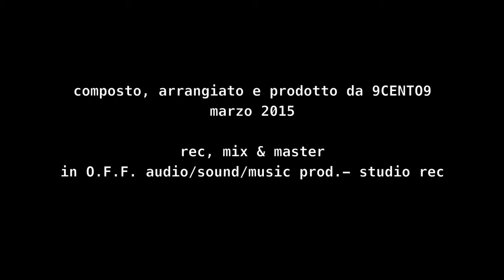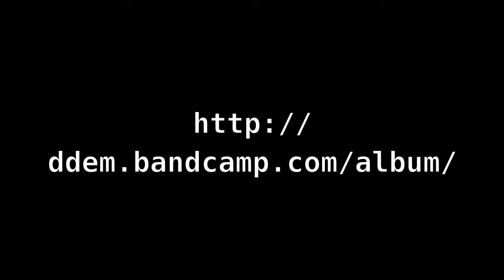9CENTO9 - ExExEx Vol.1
9CENTO9 - ExExEx Vol. 1
Nuova audio produzione

All Tracks written, arranged & produced by 9CENTO9

Recorded, Mixed & Mastered by 9CENTO9 in O.F.F. audio/sound/music Prod. - Studio rec